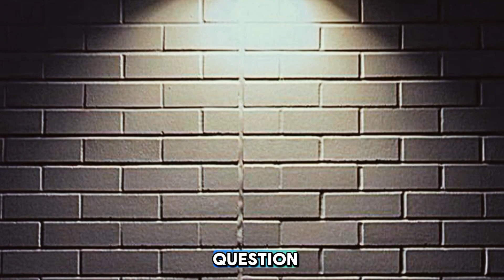Why In India, Bulldozers Specifically Targetting The Properties Of Muslims?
Why In India, Bulldozers Specifically Targetting The Properties Of Muslims? Islamic Motivation

Jahazpur, Bhilwara, Rajasthan | Date: 15th September.

In this video. A Hindu extremist mob, led by BJP MLA Gopichand Meena, has surrounded the Jama Masjid in Jahazpur, chanting bhajans and kirtans, all in the presence of the local police. This follows yesterday's events where Muslim-owned shops were marked, looted, and later demolished by bulldozers. Tensions in the area remain high.

In Bhilwara's Jahazpur (Rajasthan), tensions erupted when a Hindu group gathered in front of the Shahi Masjid (mosque) and raised provocative slogans, leading to stone pelting between both communities. Videos surfaced, showing some individuals from the Hindu group attacking the homes of Muslims.As the situation escalated, the local MLA ordered bulldozers to demolish shops and cabins owned by Muslims. He even threatened to bulldoze the mosque itself, demanding the mosque’s documents to prove its legality.

The rise of communal tensions in India, particularly surrounding Muslim communities, has been a subject of increasing concern. Incidents where bulldozers are used to demolish properties owned by Muslims are being criticized as discriminatory. Critics argue that the use of bulldozers in such cases undermines the principles of justice and legality. The Supreme Court’s remarks on such actions are often ignored, leading to a sense of lawlessness.Furthermore, extremist elements within certain groups have exploited communal tensions to incite violence, raising questions about the impartiality of law enforcement and political authorities.This issue highlights the growing need for awareness, peace-building, and holding authorities accountable for ensuring justice for all citizens, regardless of their faith.

1.The videos we're creating will not impact the original works in any negative way.
3. The videos are thoroughly transformative in nature.